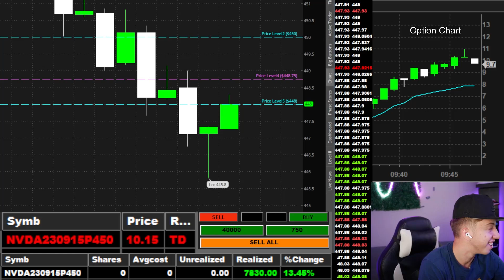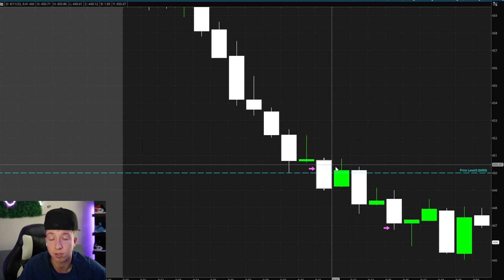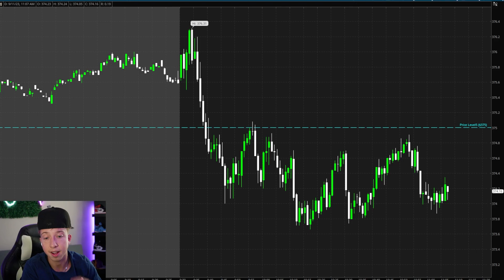How I Made $7,830 In Minutes Trading NVDA!!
No data, content, or information provided by Stock Method LLC, the Site, or the other products and services of Stock Method LLC, is intended, and shall not constitute or be construed as, advice or any recommendation to buy, sell or hold a particular security or pursue any particular investment strategy.

👑If you don't agree with those terms and our full disclaimer you should not continue watching our videos.